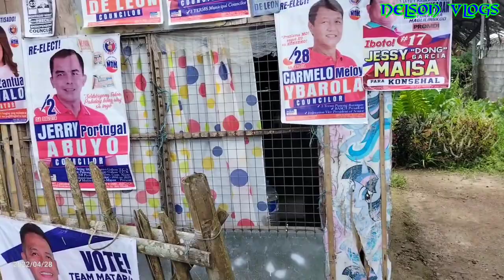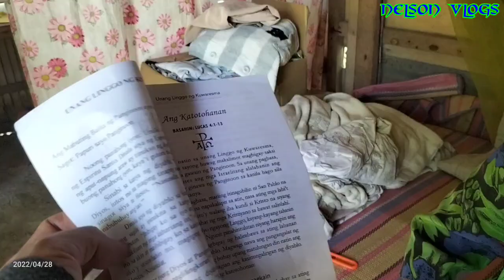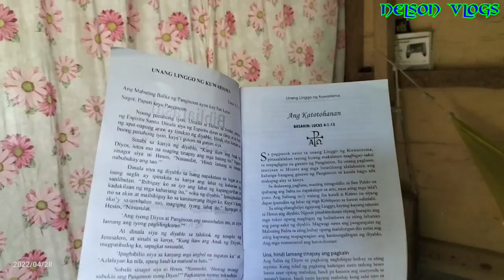LOLA LUCIA BATANG BATA PANG NAG ASAWA | VAL SANTOS MATUBANG